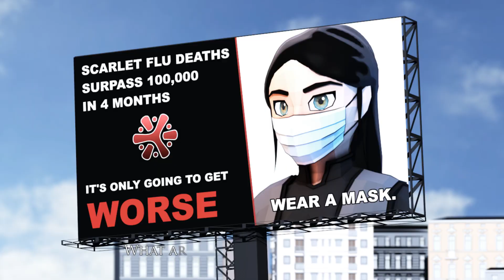"Remnants of Angels" (Volume 1) | Official PV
Official promotional video for Volume 1 of my web comic, Remnants of Angels.

(Following chapters will release as I finish them)

(Comic dubs will be announced after Volume 1's completion)

Arc 1 PV Music:

Colossal Trailer Music - The Suffering